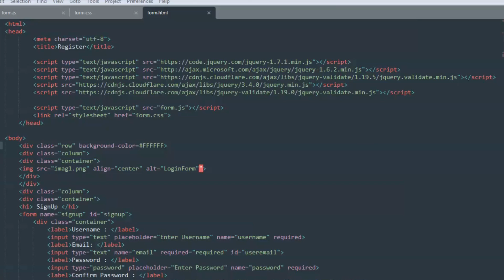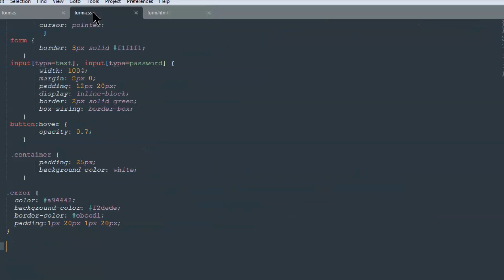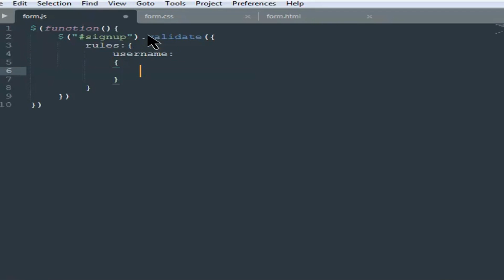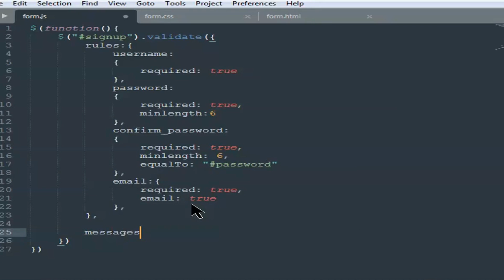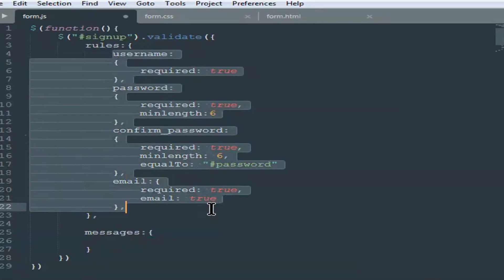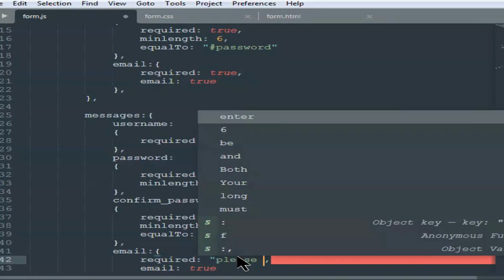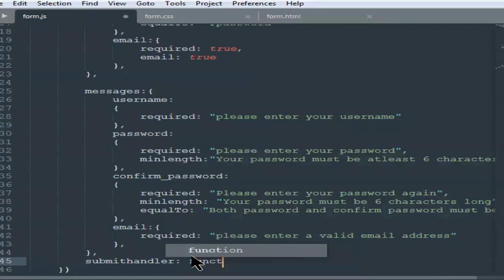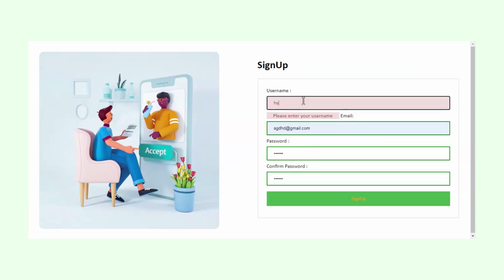Client-Side form validation using the jQuery Validate plugin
This video lets you understand how to validate a form using the jQuery validate plugin with a live coding example.